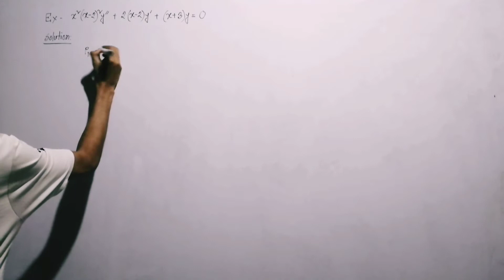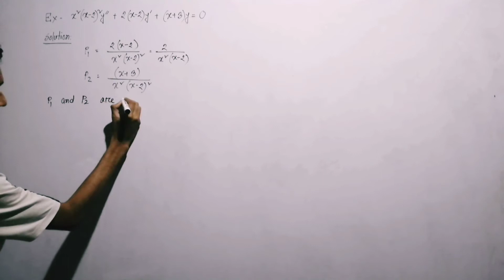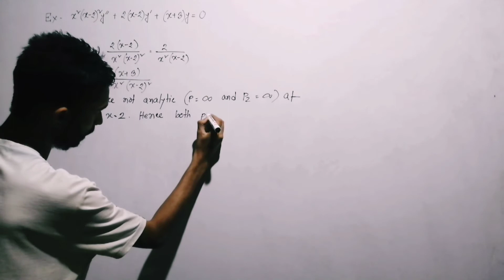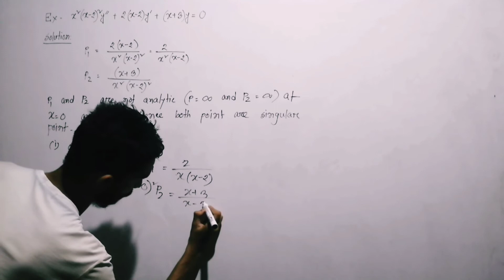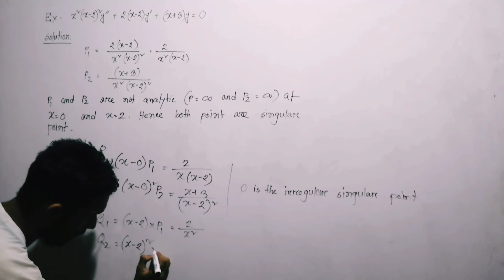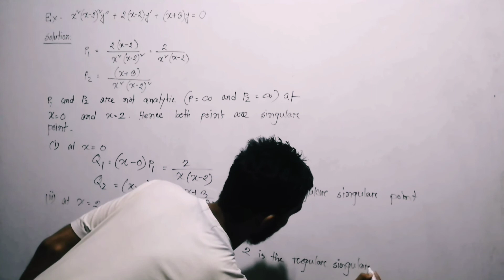Differential Equation series solution -03 bangla tutorial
Differential Equations
series solution -03
bangla tutorial
regular singular points, irregular singular points

lecture by- kamrul hassan hridoy
                    dept of civil Engineering (RUET)